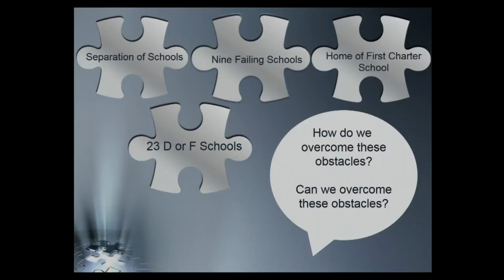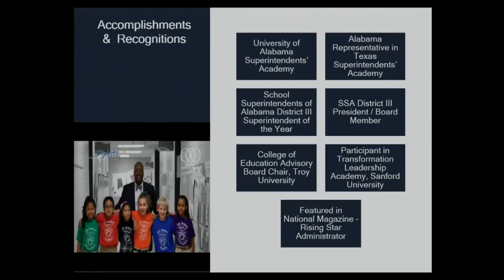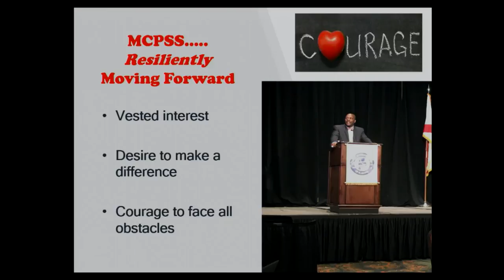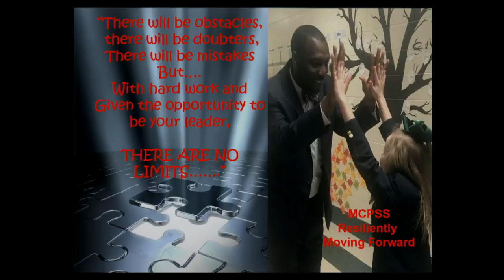MCPSS Superintendent Candidate Public Introductions: Chresal Threadgill